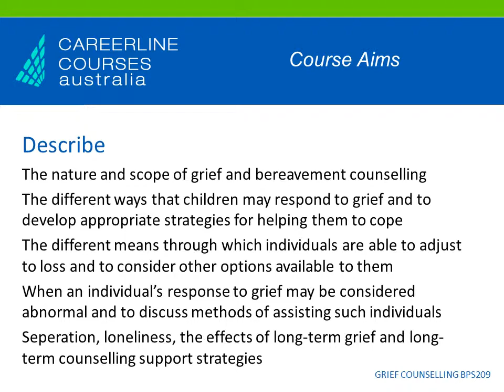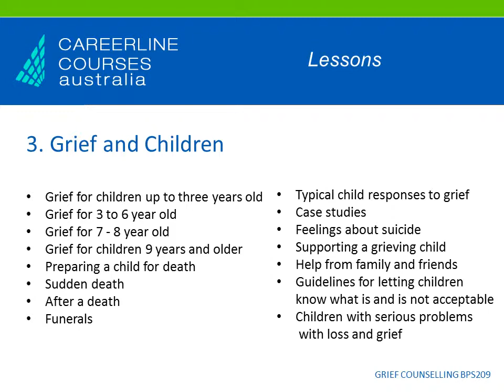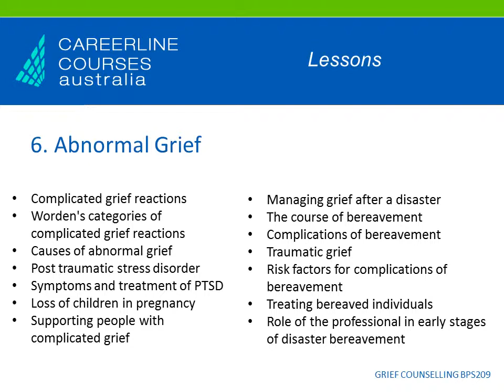Grief and Loss Counselling Courses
This course provides a sound basis for understanding and working with people who are experiencing grief. Develop your understanding of appropriate practices and procedures for Grief Counselling. Topics covered include: Nature and Scope of Grief, Stages of Grief, Grief and different age groups, Adjustment to Bereavement, Abnormal Grief, Preparing for Bereavement, Long-term Grief and more.

For More Details:
Within Australia 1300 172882 for friendly advice.